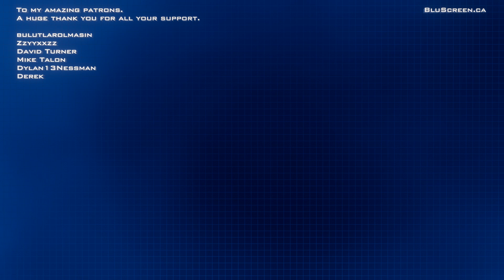The Elder Scrolls III: Morrowind [#280] - Anticlimactic